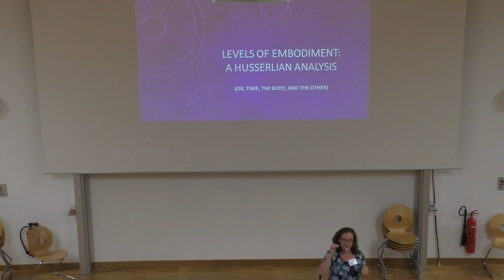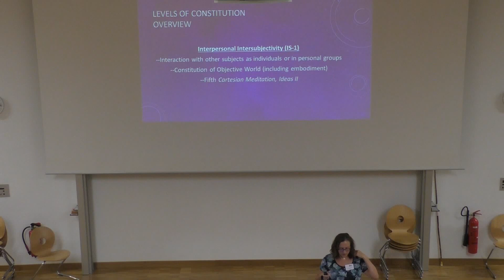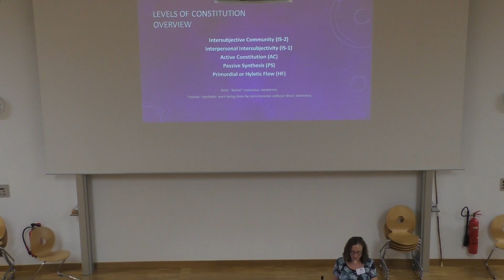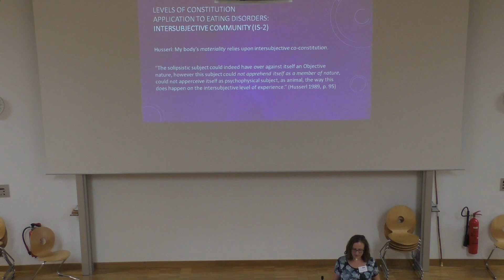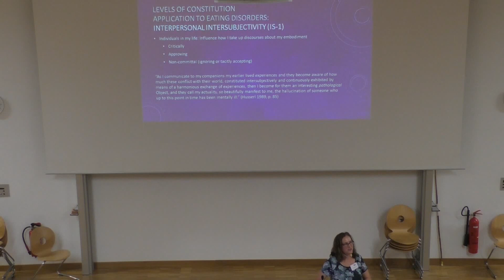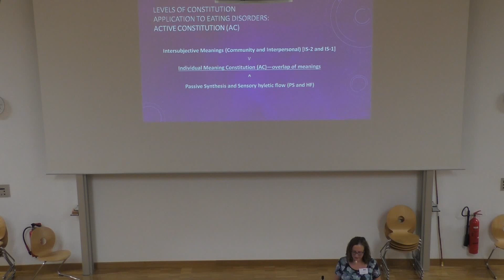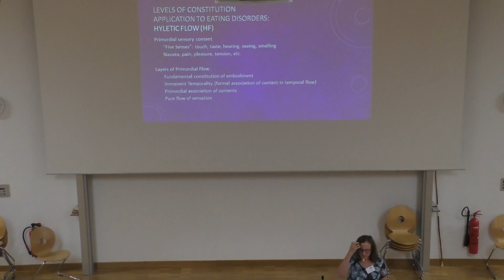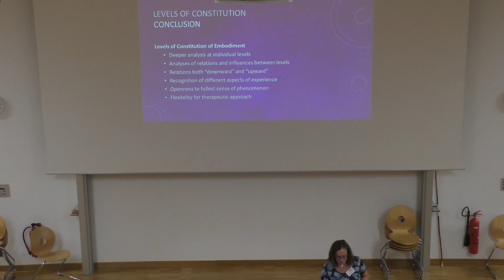Lanei Rodemeyer: Layers of Embodiment. A Husserlian Analysis (Or, Time, the Body, and the Other)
Husserl scholars are well aware that Husserl engages different levels of experience in his phenomenological analyses. In Ideas I, for example, he remains fairly focused on the level of objective constitution, where objects are constituted as whole unities. In Ideas II and the Cartesian Meditations, on the other hand, he moves through several levels in order to arrive at a description of the intersubjective levels. My argument in this article is that there are several of these levels of experience, and that they are much more systematically in place for Husserl than might first appear. My primary goal, therefore, is to explicate each of these levels as well as to demonstrate how Husserl carries out analyses in each of them. Further, I wish to point out that these levels of experience are not to be linked necessarily to one type of phenomenological method or another (for example, static or genetic). Rather, the type of method in play depends on the questions that are driving the inquiry.

These levels of temporality begin at the “lowest” level of primary, sensory experience, where neither temporality, nor the body, nor intersubjectivity is constituted; rather, it is a continual flow of fundamental sensation. We then move “upward” into our passive constitution of this sensory flow, where sensory formations relate to one another through similarity and contrast. Here temporality is a flow of object-like formations, rather than pure sensory “data”. It also becomes recognizable as the form through which all experiences become available for us. Embodiment and intersubjectivity at this level are merely rudimentary formations that arise through similarity and contrast. Out of this passive level arises our more aware activity of constituting the objects and subjects with which we are dealing; in doing so, we also constitute time as having a “before” and an “after” with regard to our experiencing flow. In addition, my body distinguishes itself as having a certain sensory aspect to its materiality that is different from the materiality of other objects, and other subjects also begin to distinguish themselves from objects. Finally, we reach the level where we recognize the participation of other subjects in our experiences. Here we find the constitution of time as an objective, measurable entity in the world. Objects, too, gain a new level of materiality as objective entities in the world, experiencable by others. And subjects are now understood to be other egos—similar to me, but not the same as me. The intersubjective level, furthermore, appears to have at least two levels: the level of individual encounters with other subjects (a more “personal” level), and the level of community, history, and generations (a more abstract sense of cultural human being). Each of these constitutive levels is functioning all the time—it is only through phenomenology that we focus upon and analyze them separately.